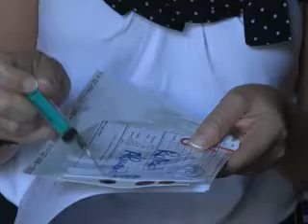EM 2015 SERÃO CONHECIDAS AS CAUSAS DA SURDEZ EM STP